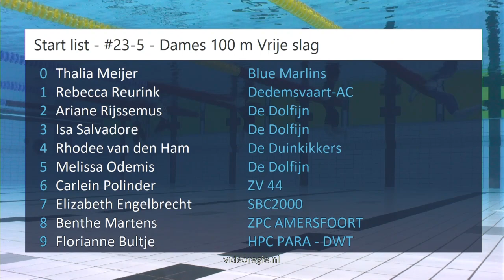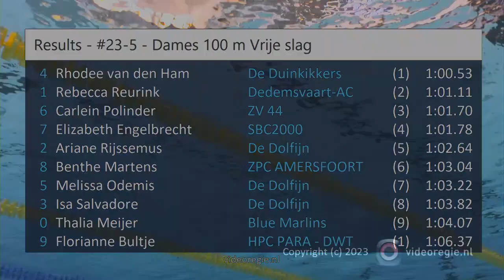#23-5 - Dames 100 m Vrije slag - NK lb Amersfoort 2023 | Zwemmen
NK lb Amersfoort 2023 - #23-5 - Dames 100 m Vrije slag